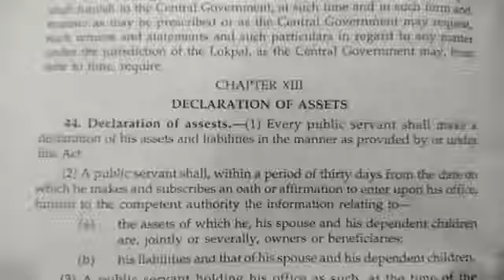Is Modi govt really anti-corruption?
Watch to know what PM Modi has done.